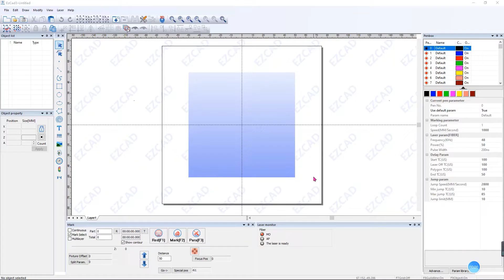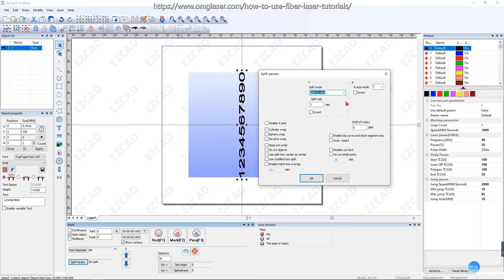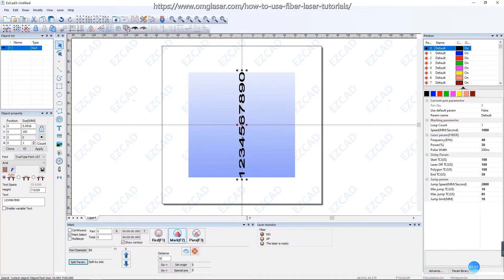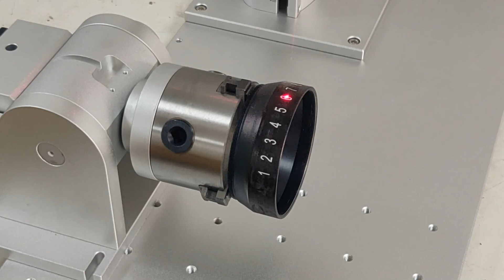Bases de la gravure rotative EzCad3 avec laser à fibre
Comment faire une gravure rotative avec EzCad3 ? Tutoriels sur la configuration d'un nouveau laser à fibre.
Graveur laser à fibre pour métal et plastique.

OMG Laser - Véritable leader du laser à fibre !
Machines de gravure laser à fibre 30/50/60/80/100 watts.
3 ans de garantie ~ Assistance à vie ~ Expédition mondiale rapide !
Meilleur laser à fibre à acheter en 2022 ! Comment configurer un nouveau laser à fibre

L'homme à qui parler de l'achat d'un laser à fibre - Richard Zhang.